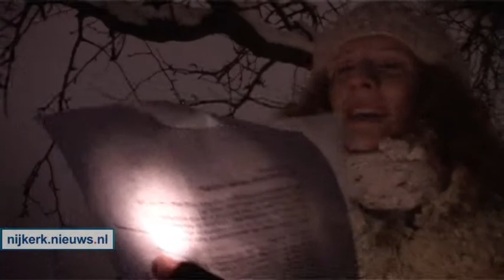NIJKERK - Kerst bij het Baken